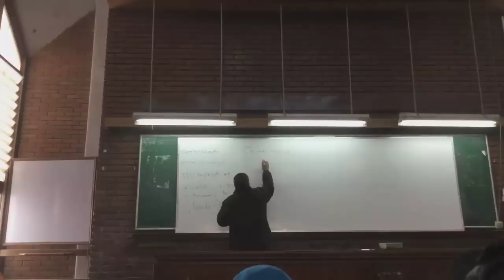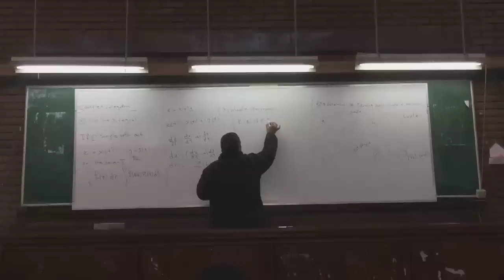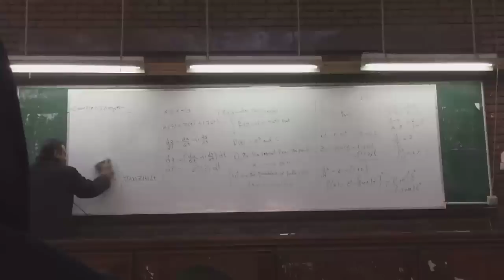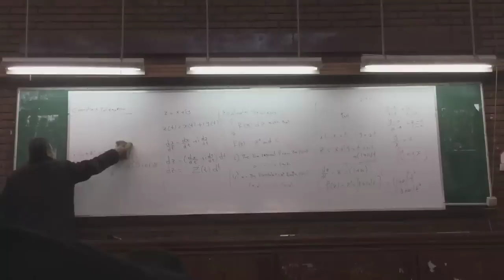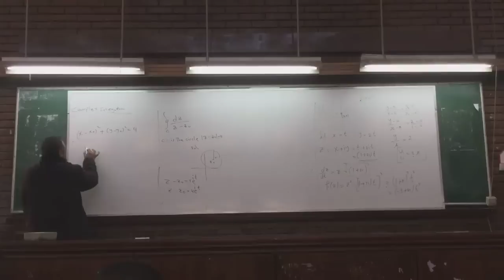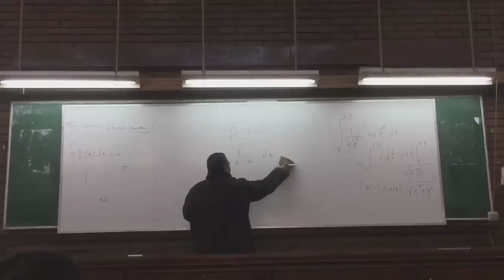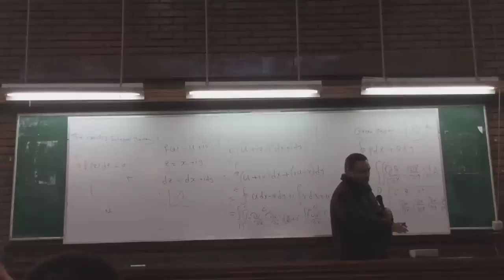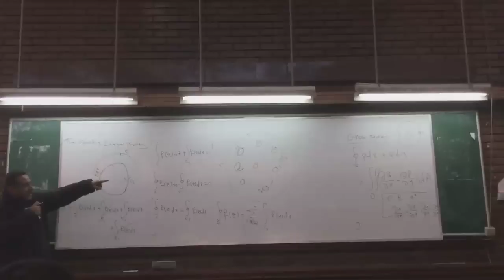Z Math 1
Math 3 || Dr.Zaher || 2nd Year Electrical || ASUFOE